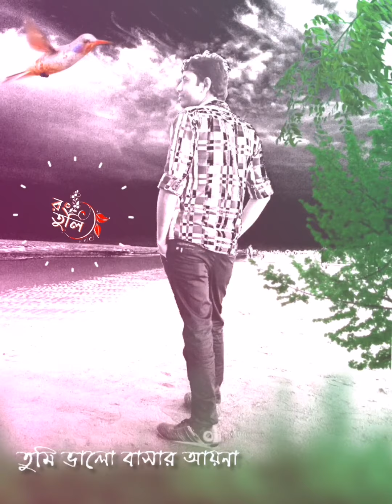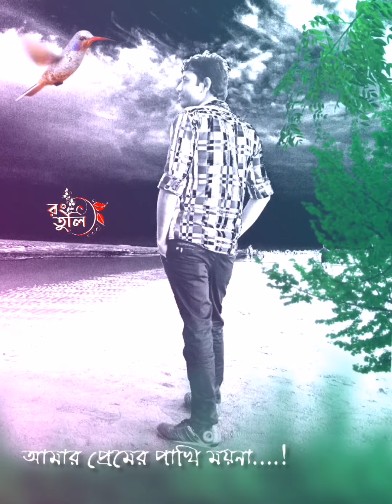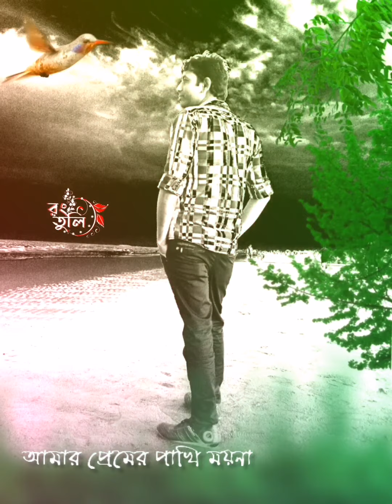আসিফ আকবর..asif akbor